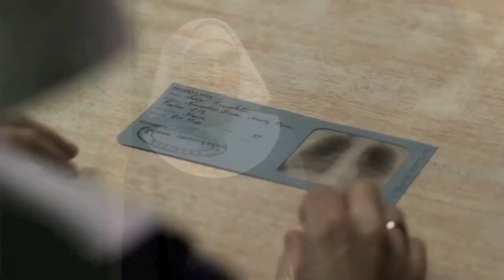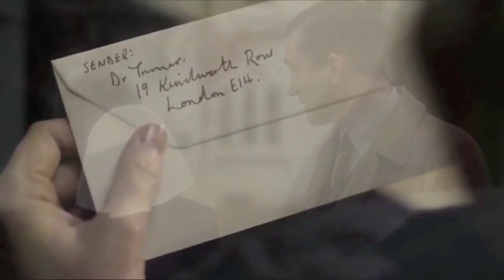Call the Midwife- Turnadette